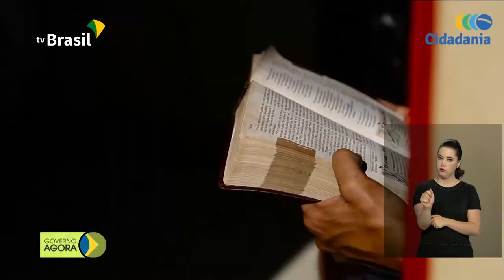Mais investimentos em comunidades terapêuticas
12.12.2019 - Ministério da Cidadania financiará novas vagas em comunidades terapêuticas de todo o país para o acolhimento e tratamento de dependentes químicos.